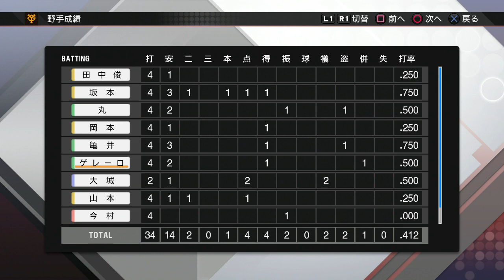『プロ野球スピリッツ2019【観戦モード】#23』巨人 vs DeNA その4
【先発】巨人 今村 vs DeNA 大貫